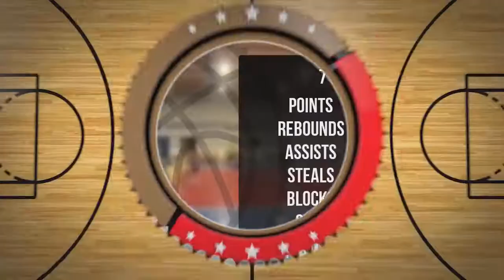Paweł Rzadkowalski Player Mixtape DC76 Brodnica 2022